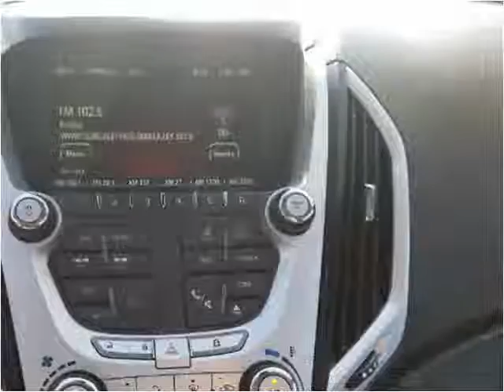2013 GMC Terrain Used Cars McAllen TX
This 2013 GMC Terrain is available from Trevinos Auto Mart.